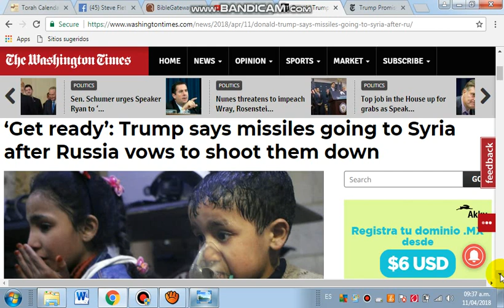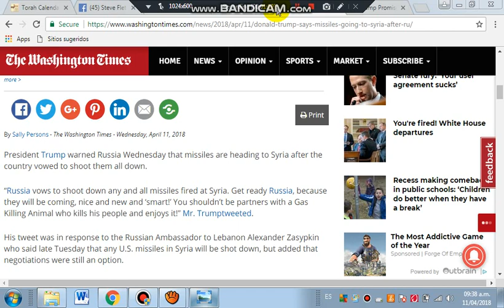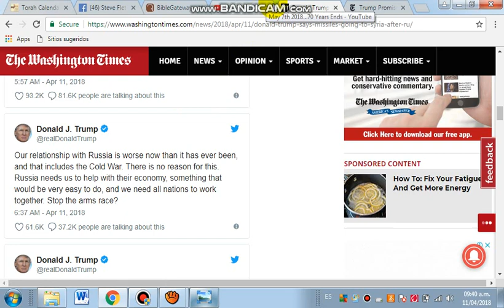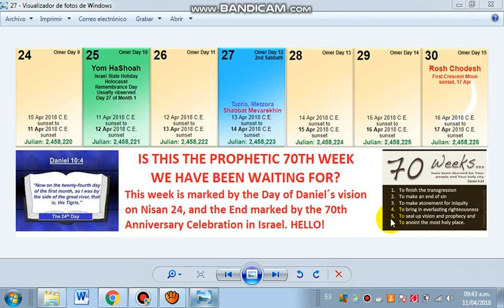TRUMP: "RUSSIA GET READY! MISSILES will be coming to Syria!"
THIS WEEK is PROPHETICALLY HUGE! WATCH APRIL 10-18, 2018

‘Get ready’: Trump says missiles going to Syria after Russia vows to shoot them down

“Russia vows to shoot down any and all missiles fired at Syria. Get ready Russia, because they will be coming, nice and new and ‘smart!’ You shouldn’t be partners with a Gas Killing Animal who kills his people and enjoys it!”